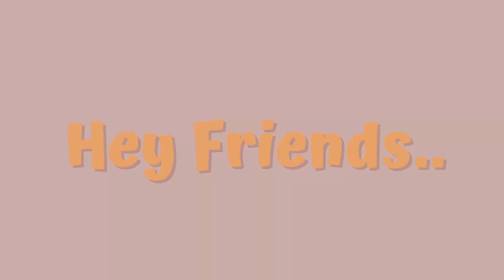Living Area interior design trends 2023/2024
2023 living room design
2023 living room design trends
2023 living room decor
small living room design ideas 2023
2023 living room ideas
luxury living room design 2023
small living room design 2023
beautiful living room design 2023
best living room design 2023